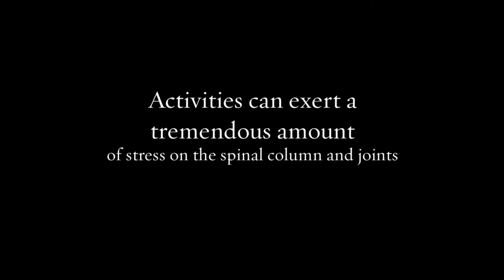Sports Injury Chiropractor Spring TX - Wheeler Chiropractic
Wheeler Chiropractic
Dr. Nolan Wheeler